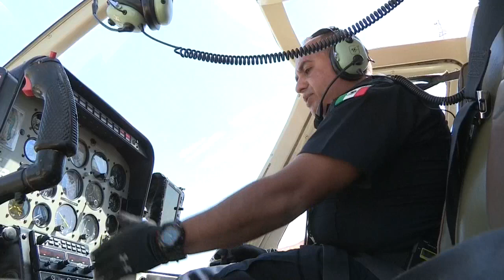El Coyote que 'caza' delincuentes desde los cielos de Ciudad de México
Como si fuera un coyote, acecha su presa pero lo hace desde el aire. El Coyote I es un helicóptero único en el área metropolitana de Ciudad de México usado por la policía para perseguir a delincuentes, rescatar personas e incluso dar mensajes a la población durante la pandemia.

¡Visítenos!